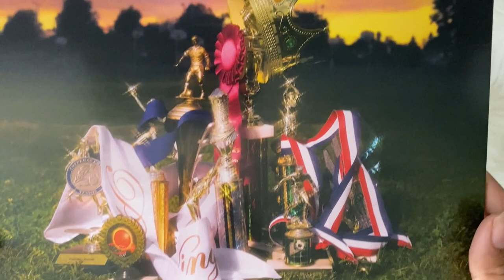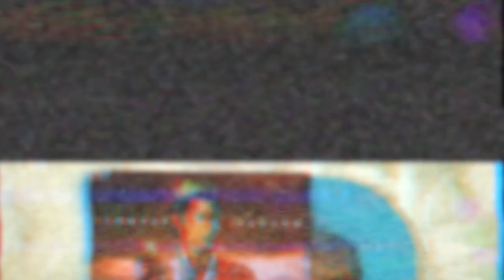conan gray - sunset season (vinyl unboxing)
unboxing of conan gray ep, sunset season. pressed on a limited edition 10" record, on a colored sea-foam marble vinyl.